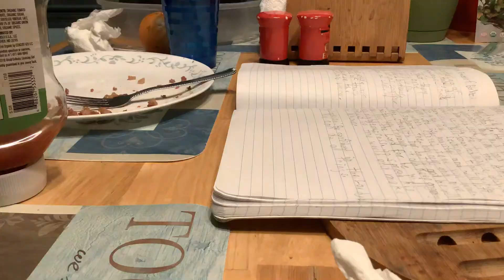MATTHEW XIV.17-21: TWO FISHES, FIVE LOAVES, TALKING TO ANIMALS, BRINGING WHAT WE HAVE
TheParacletesHammer Father is going to work with whaat we bring to Him. What is our part in it?

Also, Isaac posed a question about the animals and the Tower of Babel, and how language confusion might have included a breaking of our ability to speak to the animals.

That question is considered here as well.